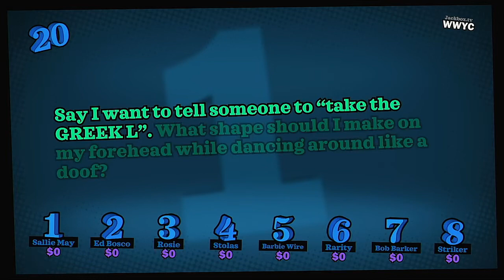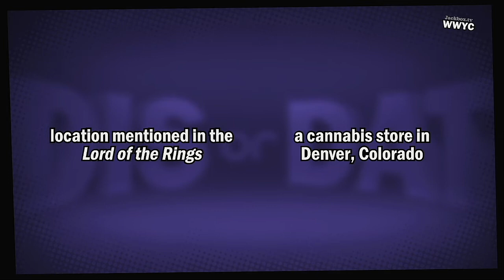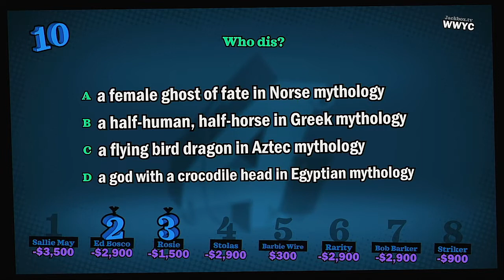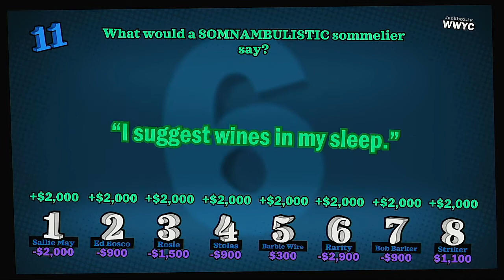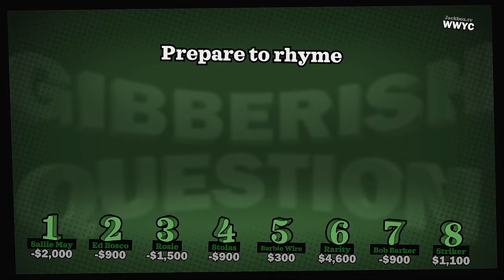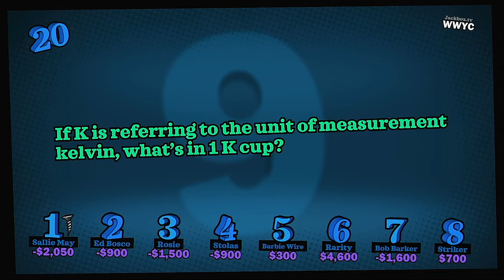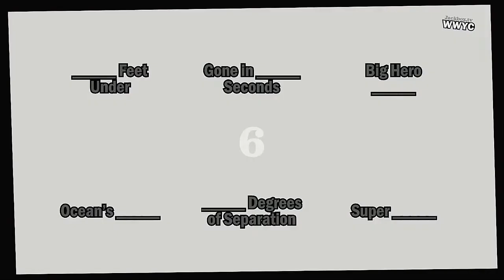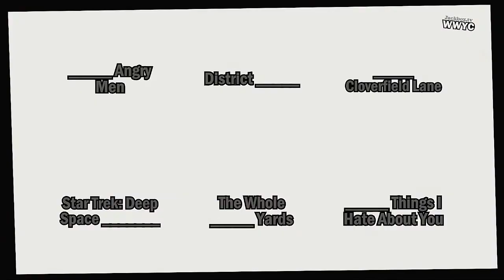YDKJ Fullstream 2021 Medley Tournament Episode 6ix